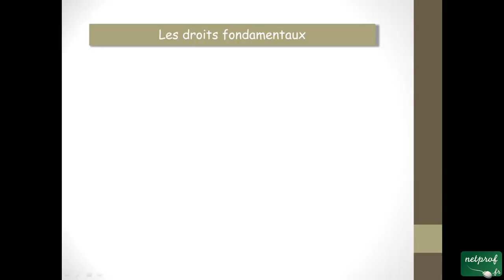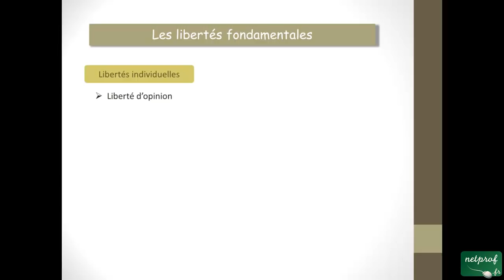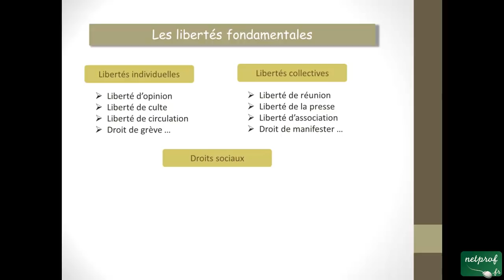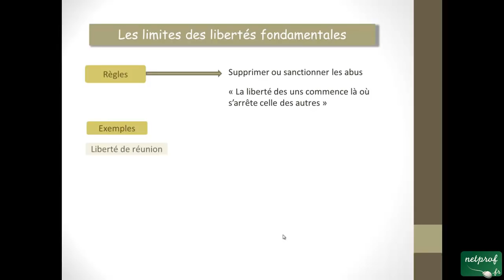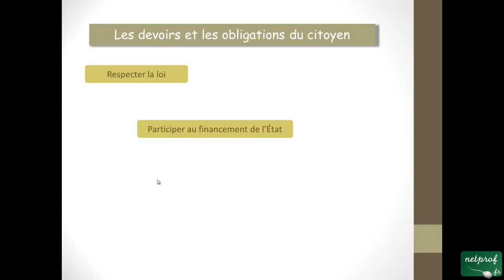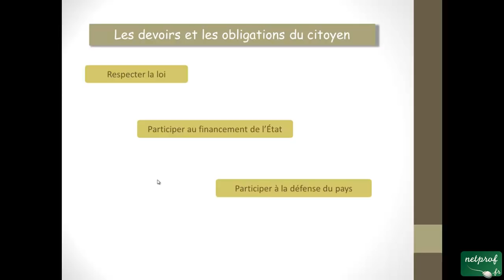Droit : Les droits fondamentaux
Prof : Lionel